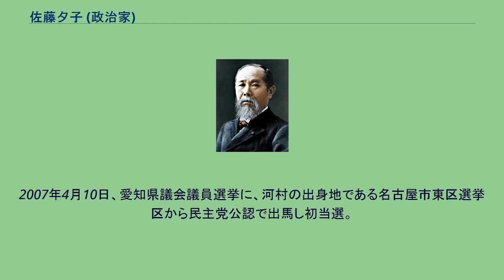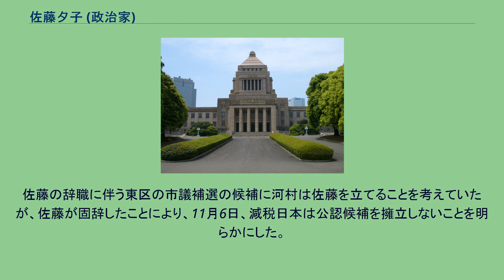佐藤夕子 (政治家)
佐藤 夕子（さとう ゆうこ、1963年1月6日 - ）は、日本の政治家。
減税日本所属の名古屋市会議員（2期）。
減税日本副代表。
衆議院議員（1期）、愛知県議会議員（1期）を歴任した。
愛知県名古屋市生まれ（現住所は名古屋市東区芳野）。
名古屋市立富士見台小学校、金城学院中学校・高等学校卒業。
1983年3月、金城学院大学短期大学部保育科卒業。
同年4月、学校法人自由ヶ丘学園の自由ヶ丘幼稚園・第三自由ヶ丘幼稚園の教諭となる。
2006年9月、河村たかしの秘書となる。
なお河村の秘書経験者である佐藤や田中美絵子には「河村シスターズ」の通称があった。
2007年4月10日、愛知県議会議員選挙に、河村の出身地である名古屋市東区選挙区から民主党公認で出馬し初当選。
2009年4月7日、河村が名古屋市長選挙に出馬するため衆議院議員を辞職。
それに伴って佐藤も同年7月21日、県議を辞職。
8月30日の第45回衆議院議員総選挙に、河村の選出選挙区である愛知1区から民主党公認で出馬し初当選。
2011年3月3日、3月13日に名古屋市議選で名古屋市長の河村たかしが代表を務める地域政党・減税日本の候補が立候補をするのを応援するために、民主党に離党届を提出。
民主党幹事長の岡田克也から慰留・名古屋市会議員選挙終了後再度対話の提案をされたものの、「気持ちは変わらない」と断った。
民主党愛知県連は佐藤の除名を求めていたが、民主党執行部が衆議院再可決に必要な議席の確保を優先して佐藤との関係悪化を避けて5月13日に民主党離党届は受理。
5月18日に衆議院民主党会派から離脱した。
なお、2009年の衆院選で民主党政権が誕生して以降、政治資金疑惑や政治活動の責任を取って離党したのではなく、民主党執行部の方針に反発して民主党所属の現職国会議員が離党表明をするのは初めて。
2011年6月2日に採決された菅内閣不信任決議（菅おろし）については「復興支援は長期にわたり、増税路線の菅首相を信任することはできない」と不信任票を投ずる可能性を示唆していたが、実際の投票では棄権した。
また同年8月30日の衆議院本会議における内閣総理大臣指名選挙では投票者（自身）の名前は書いたものの白紙投票したため、唯一の無効票となっている。
2011年に民主党から離党して以降、マスコミでは佐藤夕子は「減税日本に入党する意向」「減税日本初の国会議員」など「減税日本党員」であるかのように報じられており、減税日本の公式サイトでは2011年5月26日における「愛知県外の減税日本へのお問合せについて」では減税日本の政策やご意見・公認・推薦など減税日本に関する問い合わせ窓口が佐藤夕子の議員事務所（東京都千代田区永田町にある衆議院第1議員会館内）になっており、2011年8月28日における「新役員発表」では減税日本副代表であることが確認されている。
また5月31日に佐藤夕子が届け出た衆議院1人「会派」の名称は佐藤の政治団体である「佐藤ゆうこ政策研究会」の名称をそのまま届け出ているが、この場合の「会派」は「国会における各会派に対する立法事務費の交付に関する法律」上のもので、院内会派とは異なる。
しかしその後、佐藤の公式サイトでは減税日本と河村たかしのページがリンクされ、佐藤の公式サイト「お知らせ」では減税日本ののぼりをバックに演説をする姿が掲載されるなどしており、実質的に減税日本所属の国会議員として扱われている。
2012年7月18日、元民主党系の無所属議員ら4名と共に衆院で新会派を結成する意向であると報じられた。
この会派は改革無所属の会として結成されたが、河村が次期衆院選までに減税日本として国会議員5名を集め単独で政党要件を満たす方針を決めたため、佐藤はこの新会派には参加しなかった。
2012年8月17日、民主党に離党届を提出した衆議院議員小林興起・小泉俊明が減税日本に合流。
同年8月31日、佐藤・小林・小泉の減税日本所属衆議院議員3名は、民主党を離党し無所属となっていた平智之とともに新会派「減税日本・平安」を結成した（その後、平が抜けたため再び会派名は減税日本に戻った）。
10月30日に熊田篤嗣、水野智彦が...